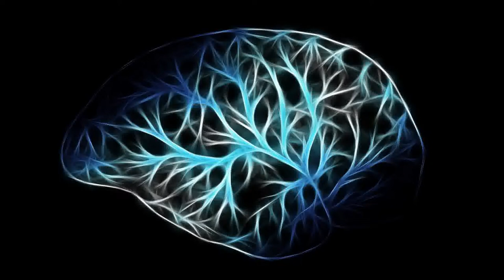ALPHA 350 HZ HEALING MUSIC | MIND , DNA , CELLS, WHOLE BODY REGENERATION | EYE HEALING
THIS IS ALPHA 350 HZ HEALING MUSIC | MIND , DNA ,CELLS ,WHOLE BODY REGENEREATION | VEDIO.  THIS ALPHA350HZ HEALING MUSIC | MIND , DNA , CELLS , WHOLE BODY REGENERATION | HEALING MUSIC WILL HELP YOU FOR THE DEEP HEALING AND DEEP CONCETRATION. ( ALPHA 350 HZ HEALING MUSIC ALSON INCREAS YOUR CONCENTRATION LISTENING ABILITY ) MIND , DNA , CELLS , WHOLE BODY REGENERATION MUSIC  MAKES YOU AS A SELF HEALING  LIKE A SOUNND THERAPY

FOR THE BETTER EXPERIENCE US THE HESD PHONES CLOSE YOUR EYE AND HEAR THE MUSIC
take at you very own  wish high frequency may affects your hearing ability